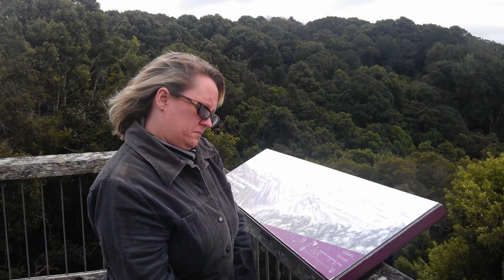Dorrigo National Park July 2012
Great day bushwalking through the national park and seeing various plants, animals and waterfalls.